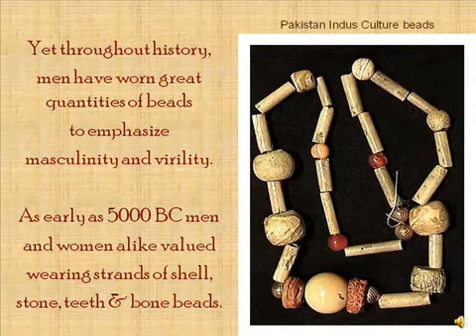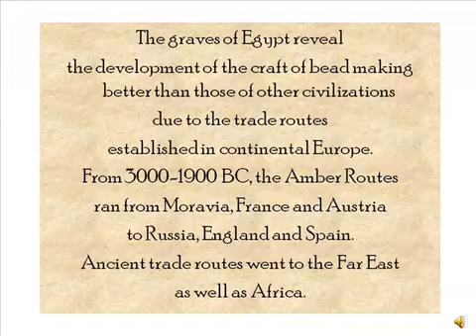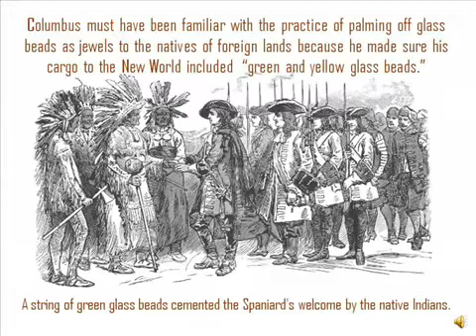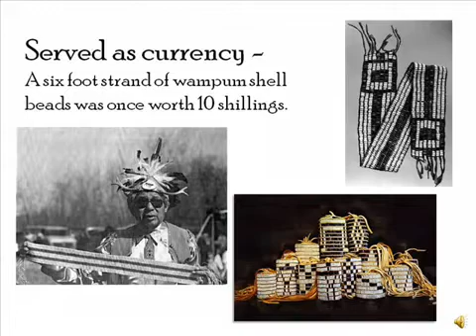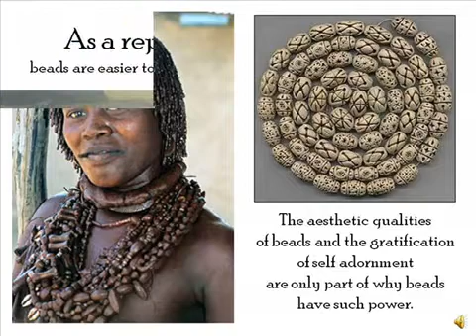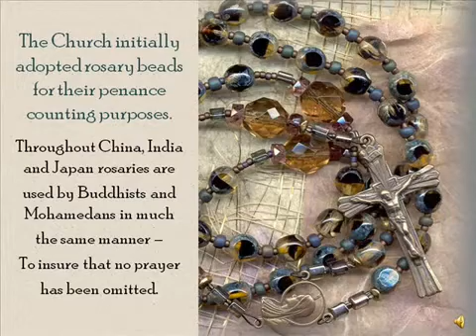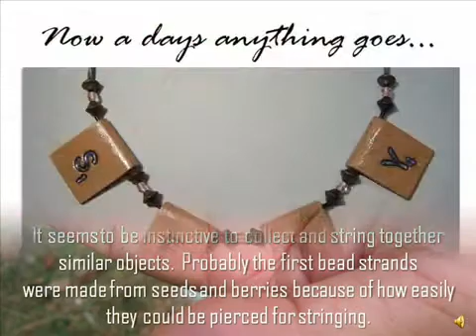Bluenoemi Jewelry & Gifts - Sterling Silver, Gold, Gemstones Jewels. Jewish and Christian Gifts.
The Bluenoemi collection is composed of Jewels, Gifts, and Israel specialities.
The jewels include spinner and band rings, earrings, necklaces, bracelets and watches. We offer sterling silver jewelry, blessing and love jewels, Roman Glass and fashion jewelry - all of them handcrafted with much care and love, best quality and design.
We offer gifts for home, gifts for her, gifts for him, gifts for children and special items for Jewish people, as hamsas, Mezuzah, Star of David, Blessing for Home and for Christians: Rosary, Crosses.
We ship worldwide and are always happy to answer your questions or doubts. Spinner rings, Roman Glass jewelry, Silver necklaces, Earrings, Bracelets.